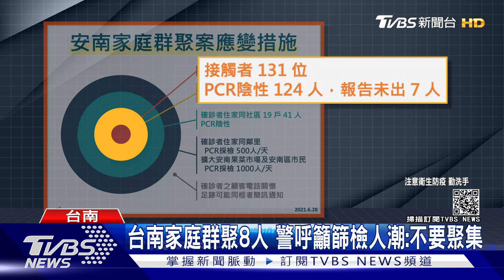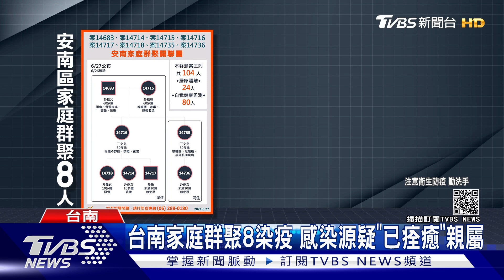不要群聚!台南家庭群聚8人擴大篩檢 警拿大聲公勸退排隊潮｜TVBS新聞